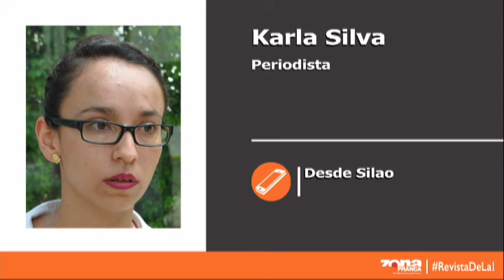Karla Silva Periodista